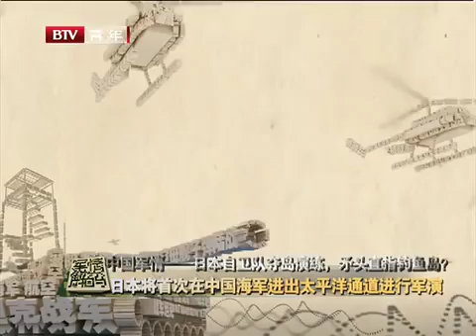China VS Japan Army Japan self defense forces conduct island assault drill near Diaoyu Isl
The Japanese military is set to hold a drill involving 18000 personnel between Nov. 1 and 18 to simulate storming occupied islands near Okinawa, close to .

Japan's Ground Self Defense Force members take part in an amphibious assault exercise with the U.S. Marine Corps on Guam in September, 2012. (The Asahi .

According to The Yomiuri Shimbun, from November 1 to November 18, troops from the Ground, Maritime and Air Self-Defense Forces will perform an island .